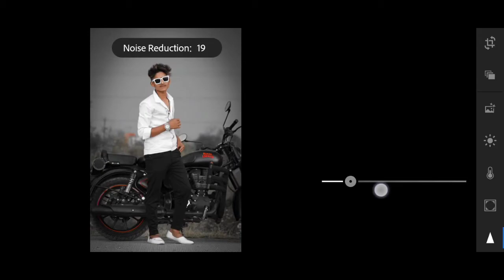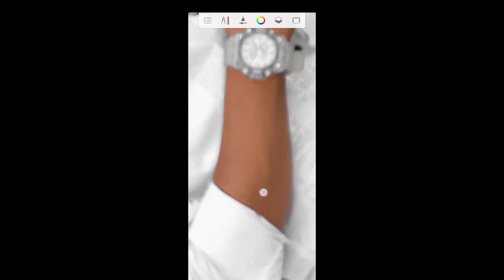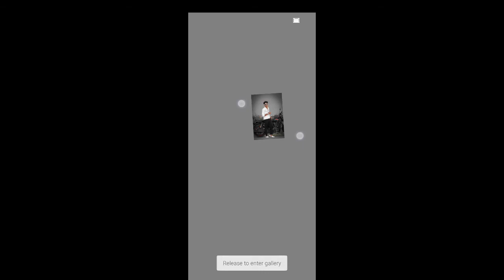May 18, 2021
❤️New Lockdown Concept Editing Picsart  2021🥺
Lockdown Photo Editing 2021 I Picsart Photo Editing

👉Hie friends, I am Shad my channel is all about Photo
editing Tutorials and mobile graphic designing
and Photo editing Manipulation Tutorials and
also logo designing.I generally use Lightroom,
Snapseed, Picsart, Pixalab Applications for my
photo editing Teaching Tutorials. I hope You learn
something(Photo Editing) from my tutorials.

Agar aapka koy saval ya sujav ho to video k niche
comment Kare ya fir instagram pe message kar
sakte he

To ❤️❤️❤️❤️
👉FLike

Md Editing.